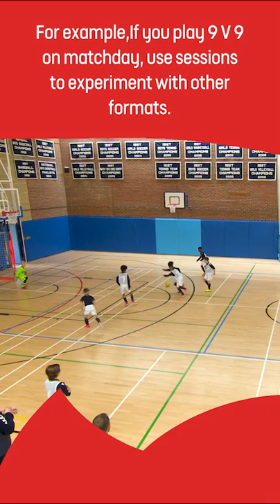Creating 'inspirational opportunities' in football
To help players reach their potential, we need to provide them with ‘inspirational opportunities’. This sounds like a grand plan, but it’s actually pretty simple.

Basically, inspirational opportunities are experiences that vary your team’s football ‘diet’.